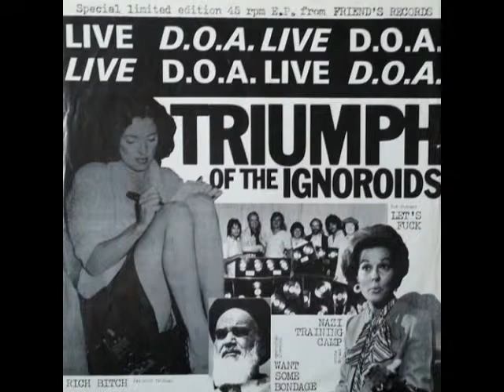D.O.A. Want Some Bondage (uncensored)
From their 1979 live EP Triumph of the Ignoroids